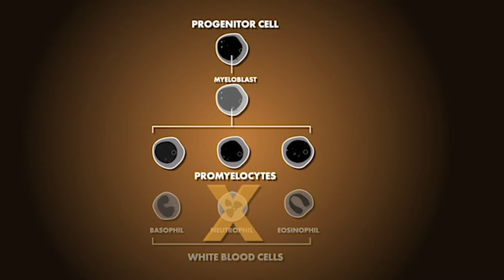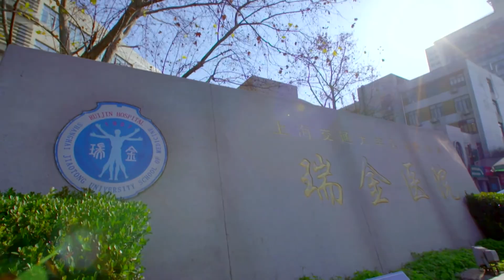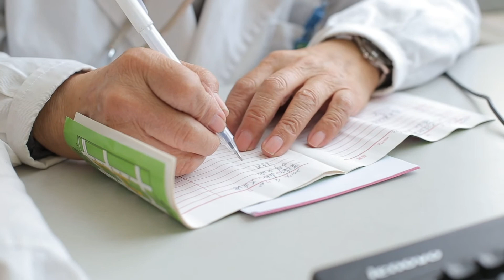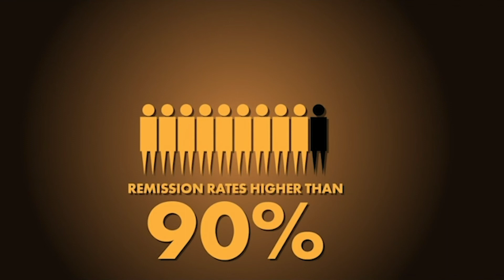Future Science Prize 2020: The Life Science Prize Winners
This video explores the work of Dr Zhenyi Wang and Dr Tingdong Zhang, winners of the 2020 Life Science Prize.

The laureates were awarded the prize for their discoveries of the therapeutic effects of arsenic trioxide and all trans-retinoic acid on acute promyelocytic leukemia.

This video was produced for Future Forum by Nature Research Custom Media.